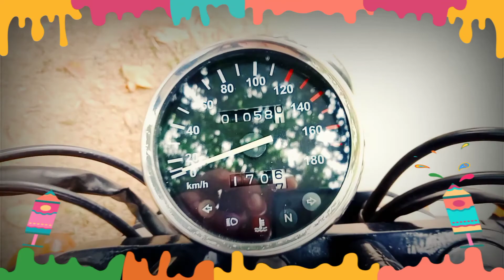কম দামের মাঝে সুন্দর একটা bike কিনুন modified করতে হবে না ভালো লাগানো একটি bike 2021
Monster bike